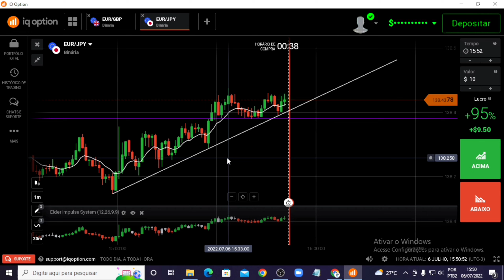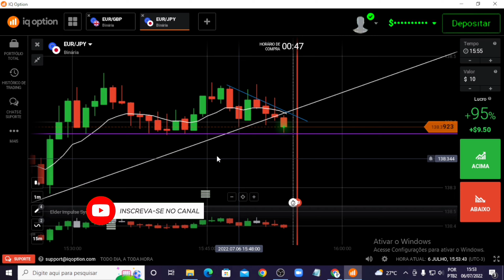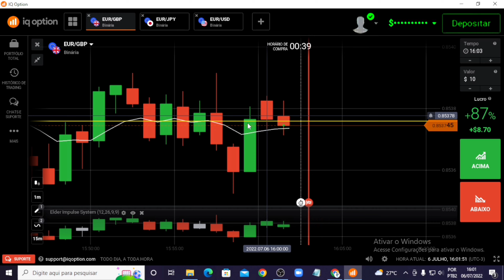ALAVANCAGEM COM BANCA PEQUENA 300 REAIS DE LUCRO POR DIA !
FALA TRADERS

PAULO TRADER AQUI COM MAIS UM VIDEO ESPECIAL PARA TODOS VOCÊS

JÁ OUVIU FALAR NAS ESTRATÉGIAS DA ÍNDIA ?

VIDEO COMPLETO DE UMA DAS ESTRATÉGIAS DA ÍNDIA QUE LIBEREI DE GRAÇA AQUI NO YOUTUBE :

SE QUISER ENTRAR PRA SALA PRATICA COM 30 CONSECUTIVOS DE OPERAÇÕES AO VIVO COMIGO , É SÓ CLICAR A ABAIXO

E SE VOCÊ ESTÁ QUERENDO ADQUIRIR AS ESTRATÉGIAS DA ÍNDIA

OBRIGADO POR ACOMPANHAR MEU TRABALHO

FELIZ É O HOMEM QUE ADQUIRE SABEDORIA E CONHECIMENTO PARA SUA VIDA